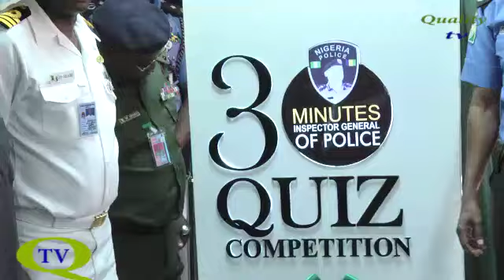POLICE UNVEIL LOGO FOR 30 MINUTES QUIZ COMPETITION.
The Inspector-General of Police, Mohammed Adamu, has unveiled a logo for 30 minutes quiz competition across all secondary schools in the country.
The quiz competition is aimed at preparing the younger generation as an ambassador for crime prevention so as to curb with the menace of insecurity that poses a threat to the citizens.